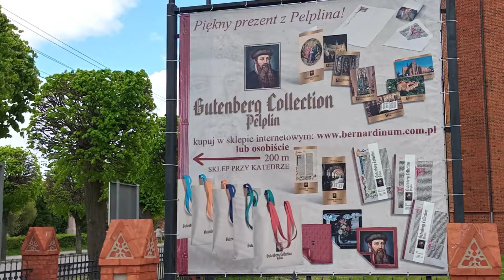Podróże małe i duże. 41 # Pelplin. Bazylika Katedralna .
Byłem w szoku. Bazylika zamknięta. Ktoś był jednak w środku. Cudem udało się wejść. W środku była pani przewodnik po Katedrze oraz dwoje zwiedzających. Pani przewodnik była zdziwiona w jaki sposób udało się nam wejść do środka. W grzeczny sposób wyjaśniła, że wchodzi się do środka płacąc za bilety !! Powiedziała, że tu nie ma klimatu do modlitwy. Miała rację tu jest klimat do robienia kasy- płacąc za wstęp. Oznajmiła ,że modlić się można w kościółku obok, który jednak był zamknięty. Miała rację - tam nie ma klimatu do modlitwy.
Cały czar o słynnym Pelplinie prysł. Byłam w szoku- pierwszy raz kazano mi zapłacić za wstęp do kościoła - jaki by on nie był.
Polecam to miejsce bo jest tam klimat do robienia kasy.
Polecam film.